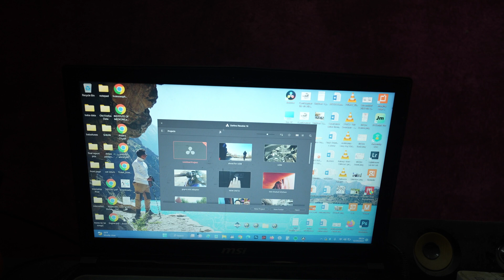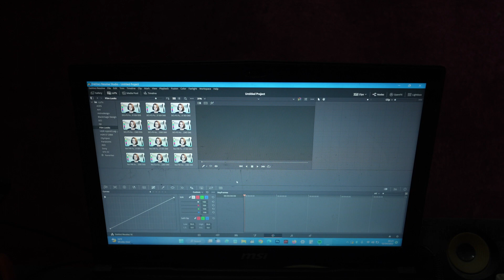jaado kasto badheko holaaa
cruising in streets